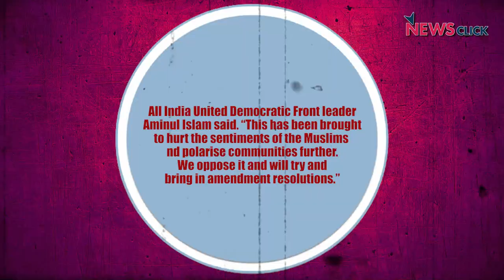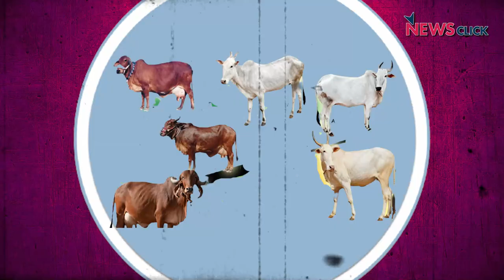क्या है Assam Cattle Preservation Bill?Assam Cattle Preservation Bill: किस पर पड़ेगा असर?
हाल ही में असम के मुख्यमंत्री ने Assam Cattle Preservation Bill 2021 प्रस्तावित किया है। इस बिल के मायने क्या हैं और किस पर पड़ेगा इसका असर,  आइये जानते हैं वरष्ठ पत्रकार नीलांजन मुखोपाध्याय के साथ "इतिहास के पन्ने मेरी नज़र से" के इस एपिसोड में.